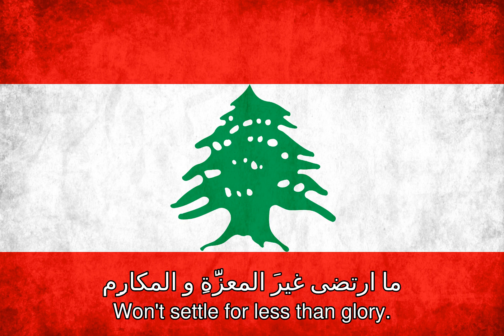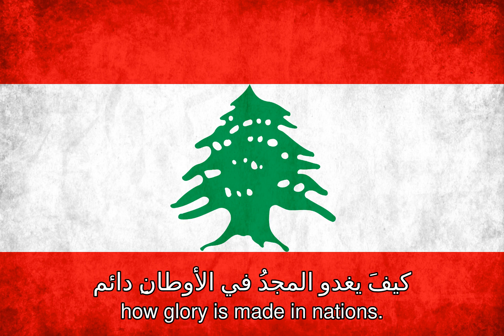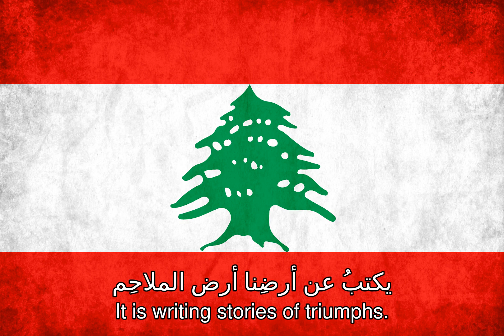جوليا بطرس - مقاوم - Julia Boutros - Resistant (Muqawim)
A song by Julia Boutros about the Lebanese resistance during the July War of 2006.

عابَ مجدَكَ بالمذلّة و الهزائم
حينما هبّ الجنوبُ لكي يقاوم
إنّ تاريخ الإباء غيرُ نائم
يكتبُ عن أرضِنا أرض الملاحِم

إنّ أهل العزمِ إن تدعى العزائِم
هذا سيفي بالوغى بالموتِ قائم
إنَّ شعبي كلَّهُ وطنٌ مقاوِم
ما ارتضى غيرَ المعزَّةِ و المكارِم

ما ركنّا للمذلّةِ لم نساوِم
و انتصرنا رغمَ عُدوان المُهاجِم
فليرى الأحرارُ يا كلَّ العواصِم
كيفَ يغدو المجدُ في الأوطانِ دائم